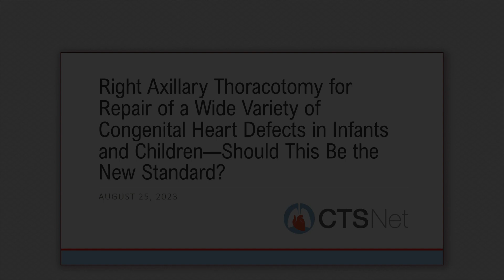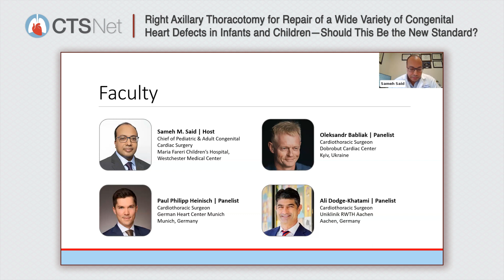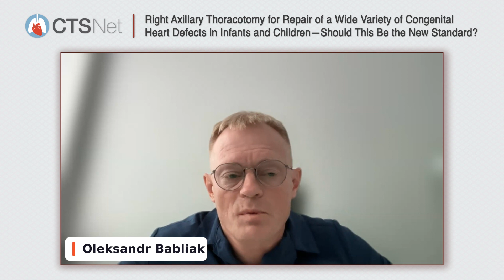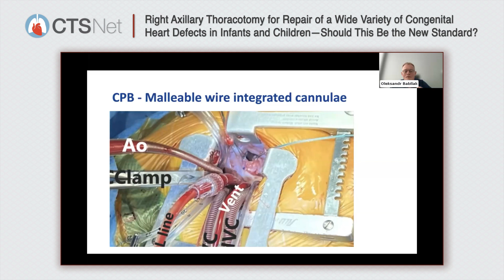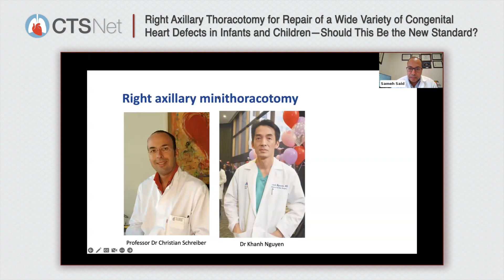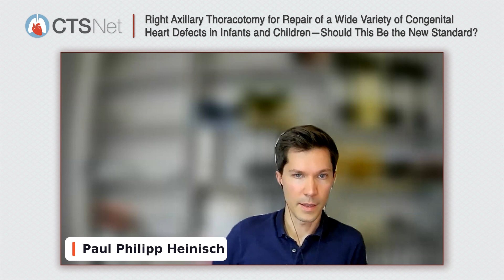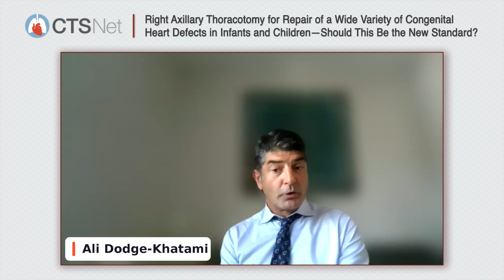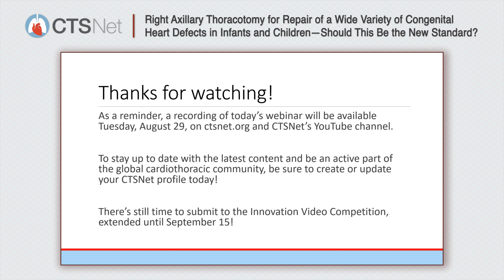GES Webinar: Right Axillary Thoracotomy for Repair of a Wide Variety of Congenital Heart Defects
0:00 Introductions
4:45 Contributor Video 1 Overview
7:18 Vertical vs. Horizontal Incision
14:32 Lack of Special Equipment
16:17 Fibrillatory Arrest
19:16 Contributor Video 2 Overview
26:36 Babliak Maneuver for VSD E
28:47 Risk of Scoliosis in Thoracotomy
31:56 Placement of Pericardial Sutures
33:28 Axillary and Membranous VSDs
35:55 Pain Management
38:35 Contributor Video 3 Overview
47:38 Axillary | Safe, Reproducible, Teachable
50:53 Time on CPB and Cross-Clamp
52:22 Scoliosis Avoidance
53:35 Risk of Residual Lesions
55:52 Approach Indication, Timing, and Mentality
57:44 Why the Reluctancy?
1:04:28 Conclusion & Farewells